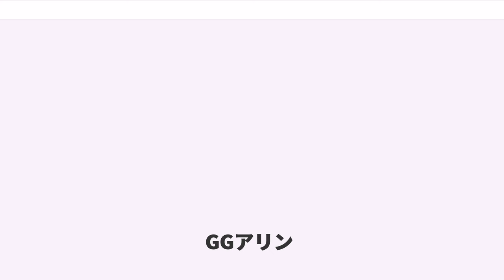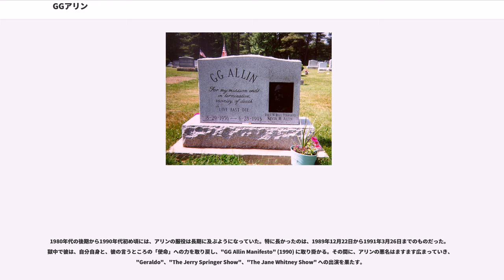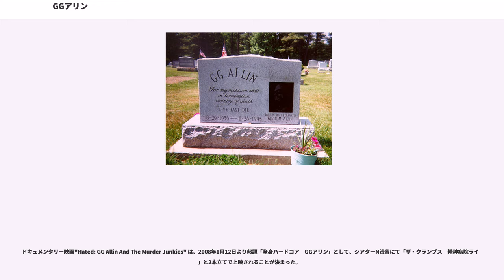GGアリン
GG アリン（GG Allin、1956年8月29日 - 1993年6月28日）はアメリカ合衆国のパンク・ロック歌手。音楽情報サイトの権威であるオールミュージックは、彼をして「ロック史上もっとも見事な変質者」と評している。

ステージ上での排泄、ガラスやビール瓶で自分を切り刻む自傷行為、観客に向かって罵りと糞便と暴力を撒き散らすという、過激なパフォーマンスが有名で、「HATED IN THE NATION（国中の嫌われ者）」という逆手に取ったアルバム名が示すとおり、現在でも｢下劣なミュージシャン｣の代表格として語られる。その一方で彼の作り出したパンク・ロックは非常に攻撃的でソリッドであるとして音楽性でも高く評価されており、｢アリンこそが真のパンクロッカー｣とするファンも多い。また後述するように、多数の才能あるミュージシャンが彼のサポートをしていたのも大きな特色である。音楽性は幅広く、ニューヨーク・ドールズを敬愛し、残された大量のレコーディング・マテリアルの中には、パンク・ロックに留まらず、カントリー・ミュージックやローリング・ストーンズ影響下（ニューヨーク・ドールズもストーンズの影響を受けている）のロックも含まれている。

ニューハンプシャー州ランカスターの Weeks' Memorial Hospital で、出生名ジーザス・クライスト・アリン (Jesus Christ Allin) として誕生した。彼がこのような名前を与えられた理由は、当時32歳だった彼の父親、Merle Allin, Sr.（宗教的で反社会的な人物だった）の下に天使が訪れて、新しく生まれた彼の息子が将来救世主のような偉大な人物になることを告げたからだという。'GG' というニックネームは、彼が子供の頃、彼の兄であるMerle Allin, Jr. が Jesus という単語を正確に発音できなくて、いつも 'Jeje' と呼んでいたことから来ている。一家は水も電気もないログキャビンで暮らしていた。アリンの父親は暗くなってからの会話を一切禁じていたが、情緒不安定で肉体的虐待が行われることもあったという。ただし、GG 自身はこのことを自分の奇行の理由だと考えていなかったらしい。

アリンが学校に通い始めてからすぐ、彼の母親は彼の正式な名前をケビン・マイケル・アリン (Kevin Michael Allin) に変更した（1962年3月2日、彼の出生証明書による）。Arleta は彼の生名をこの時点まで受け入れていた。しかし、夫の精神状態が悪化したことにより、彼女はアリンが普通の、嘲りの対象にならない少年時代を過ごせるようにするため、彼の名前を変えた。

GG は中学生の時に環境不適応とみなされたため、特別教育のクラスに置かれ、1年後に戻された。彼は反抗のため、ドラァグ・クイーンの格好をして学校にやってきた事で知られていた。子供時代を振り返り、GG はドラッグの販売や盗み、不法侵入などやりたい事は何でもやったこと（もちろんバンド活動も含めて）、当時は誰もが自分達のことを嫌っていたと語っている。

レコーディングを始めたばかりの頃は、彼がドラムを演奏する事もあった。高校の頃から彼は過激な演出を好んでいた。初期のギグの内、あるギグ（高校のダンス・パーティー）では室内のデコレーションをめちゃめちゃにして、喝采を受けた。また、あるギグでは暴動さえ起こった。1977年には Malpractice というバンドで、彼は2つの曲を作った。また、1981年には Stripsearch というバンドのシングル"Galileo / Jesus Over New York" でドラムをプレイしている。

彼が初めてフロントマンを務めたのは The Jabbers (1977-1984) だった。The Jabbers はアリンがドラム、ボーカルをやっている曲をいくつも録音している。この頃、アリンはデビューアルバム"Always Was, Is, And Always Shall Be"（1980年）を発表する。

この頃のアリンはニューヨーク・ドールスの影響を感じることもできる、スタンダードなパンク・ロック・フロントマンだった。黒いマニキュアを施し、長髪にバンダナを巻くなど、後のいでたちとは大きく異なっている。サウンドも非常にポップな要素が多く含まれており、再評価の...